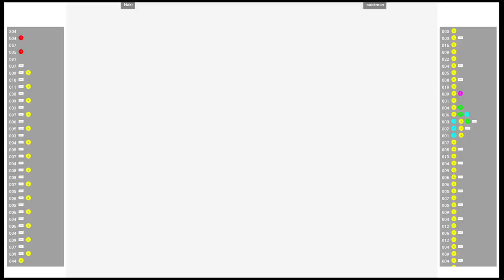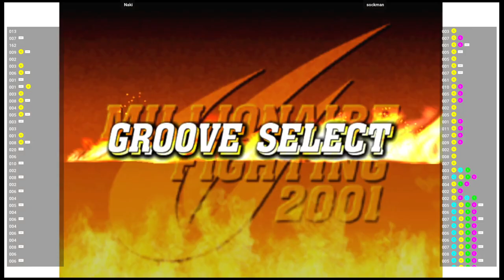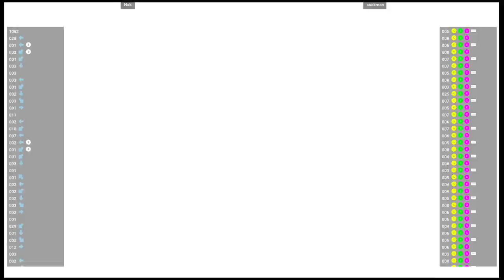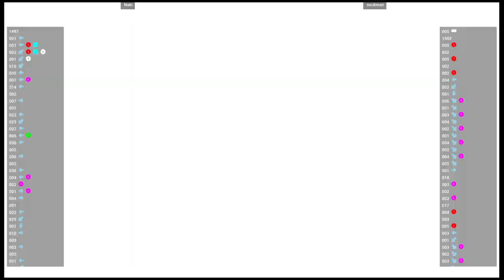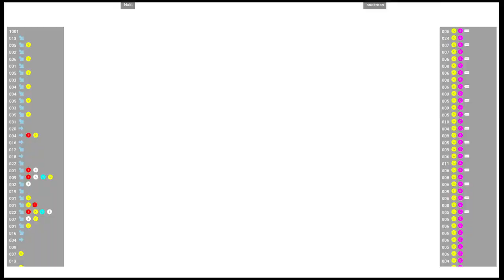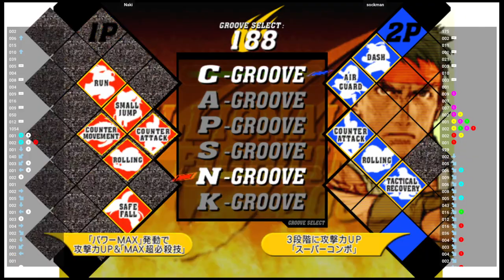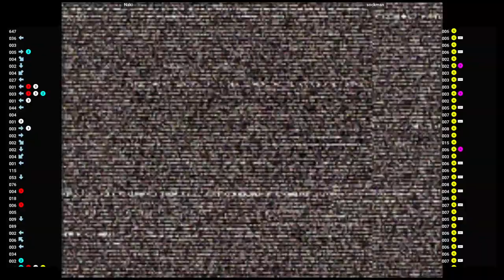CVS2 🕹 Naki VS sockman | Fightcade